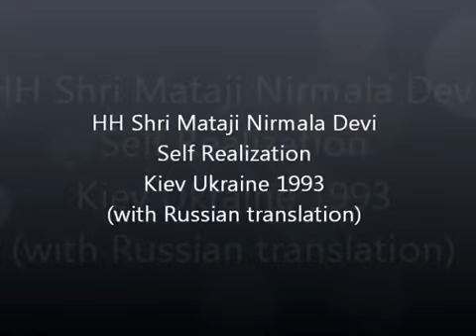Self Realisation Program kiev Ukraine 1993Russsian Translation पब्लिक प्रोग्रॅम कीव युक्रेन इंग्लिश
To the whole world collective.

Lets pray  To shri  Mataji nd Put a bandhan on Ukraine Russia war issue..

 Now the situation is Ekadasha is overactive all over the world...
We have to use the power of Ekadasha rudra to settle such a type of issue..
Ritualistic things cant helps us..
We have to use subtle power  Ekadasha Rudra..
Power of Ekadasha are @
Power of forgiveness,
Power of Protection,
Power of Distructions..

Lets pray to sri mataji to blessed us Ekadasha elements to dissolved this issue nd bring back peace, harmoney nd love...

We have to increase our Power of forgiveness first, without pointing out any one or some one...nd use our devine energy to put a  Bandhan...
 Materialistic bandhan cant help..
Lets be subtle all of us...nd put a bandhan..
Ekadasha will worked out every where...
Lets do it alone, together, collectively.

Putting a Bandhan@

 Firstly @ pray to Ekadasha rudra nd Sri Mataji...For this issue or problem to bring back peace nd harmoney. Make a wish First...

  Attention @ on breathing on central chanel till our thoughts vanished

  Putting bandhan using Right hand   @1) Circular fashion on left palm x 21times slowly..
@2) On bhawasagar Nabhi chakra including left and right channel... x 21 times slowly...
@3) lastly on Sahasrara x 21times nd each bandhan after Putting left into the Ether Elements.

Then forget the issue or problems, So we get Detached frm it..Then nd then only Ekadasha attention became Enlightened by Adhishakti...nd solutions came out ...

Lets do all sahjyogis from all over the world to save humanity..we as a sahajyogi need to improve our Power of Forgiveness..Ekadasha Rudra...
We can put bandhan many times till problems get solved..
Regards 💐
Dr Nilesh Jangle Patil,
Frm Swayambhu Ekadash Rudra center,
Rahuri, Maharashtra,  India..

Sahaja Yoga Meditation is free and open to all. (Sahaja Yoga Meditation Kiev Ukraine)

Sahajyog Dhyan Center,
Swayambhu Ekadash Rudra Bhumi,
Musalwadi
Tal. Rahuri, Dist.Ahmednagar, Maharashtra,India
Every Thursday at 7 PM
☎️Mo.8149551970

⬛ Swayambhu Ekadsh Rudra Puja Musalwadi , (Live) Part 1

⬛Swayambhu Ekadsh Rudra Puja Musalwadi , (Live) Part 2

⬛श्री दुर्गा पुजा ,राहुरी ,महाराष्ट्र 01/02/1982